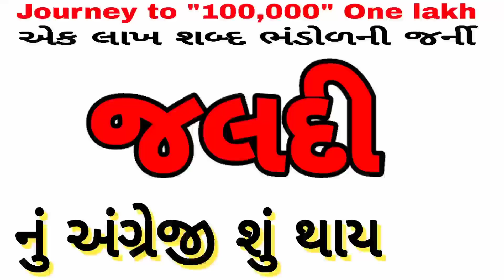English vocabulary | શબ્દભંડોળ | એક લાખ શબ્દ ભંડોળની જર્ની | Daily Vocabulary words Education Guruji